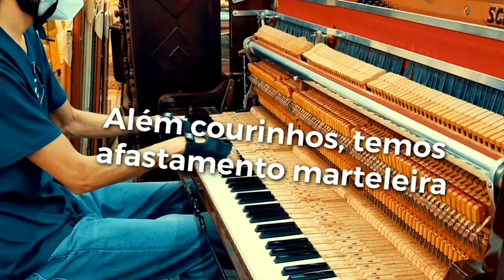Avaliacao review piano Schneider cravo harpa n Essenfelder Steinway Yamaha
Piano Schneider raro 3 timbres diferentes.
TK Pianos e Música Curitiba avaliações.